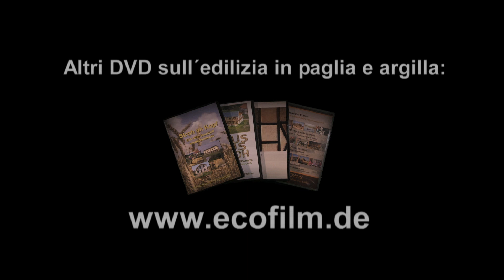TRAILER: "ARCHITETTURA IN PAGLIA - UNA TECNICA MODERNA"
10 anni fa, abbiamo girato un film sulle costruzioni in balle di paglia in Germania, dal nome „Stroh im Kopf“. Abbiamo avuto la possibilità di vedere i primi coraggiosi pionieri costruire le prime case con questo materiale. 10 anni dopo, ci chiediamo: che cosa è successo a questi edifici? E quali sono i nuovi sviluppi nelle costruzioni in balle di paglia?

Un Film di Heidi Snel
Riprese: Malcolm St.Julian Bown

DVD o Blue Ray:
PAL, 16:9, 63 minuti
tracce bonus: 17 minuti
Lingue: Tedesco, Italiano, Inglese, Francese
Sottotitoli: Spagnolo, Portoghese, Olandese
2.edizione aggiornata 2015